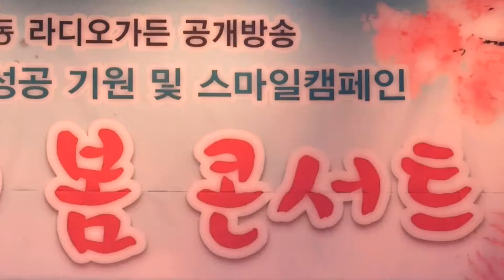[ Angle TV - Creative Group ] 전명숙 - 씩씩한 여자 ( 2018 동계올림픽 성공기원 및 스마일 캠페인 사랑의 봄 콘서트 공연中) /가요코리아 김성일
* 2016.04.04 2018 동계올림픽 성공기원 및 스마일 캠페인을 위한 [ 사랑의 봄 콘서트 ]
* 강릉시청 대 강당
* (사) 한국가요강사협회 강원지회

대한민국 대중음악과 함께하는 김성일 감독의 앵글TV 가요코리아 뮤직비디오/가수홍보/뮤직벨/브로마이드/녹음/쟈켓디자인/방송홍보  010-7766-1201

[앵글TV는 플레이스토어에서 APP를 다운받아 설치하면 더 많은 컨텐츠를 감상하실 수 있습니다]